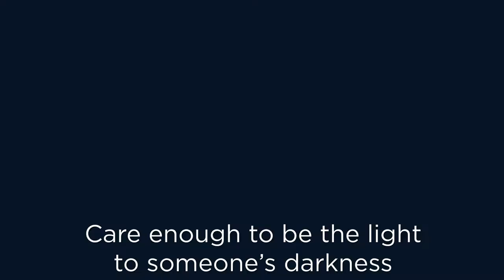Own your Story! Go LIVE on Video so people can learn to know like and trust you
How do you stand out from the social noise to get people to trust  your brand and to build a loyal following or engaged community?

B Live Media helps you humanize your brand and extend your global reach by incorporating Live Video into your Branding and Marketing Strategy and hosting your virtual events.  We provide you with a kick ass bio that will amplify your message before you even start speaking.